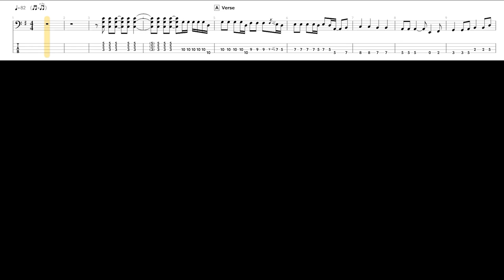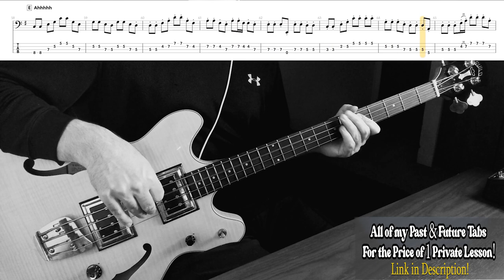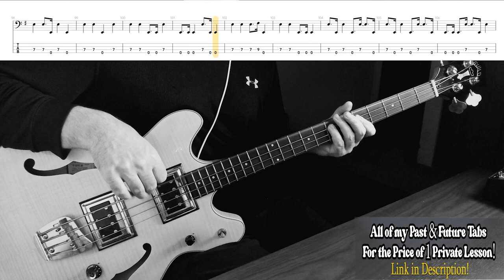The Beatles-A Day in the Life-Bass Cover with Tab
This was transcribed from Paul's isolated bass track which has been floating around the web for many years now. The backing track isn't authentic but the bass part is accurate to what Paul played on the album and syncs up perfectly with the original song. You can get all of my past & future tabs in PDF format (338 & Counting) for just $29.95 Or you can browse around and purchase many of them individually.